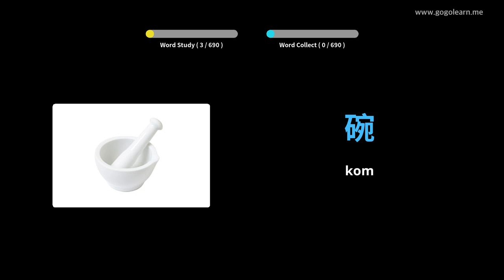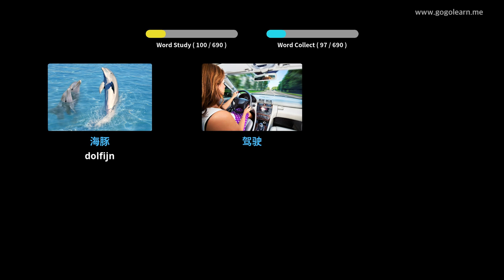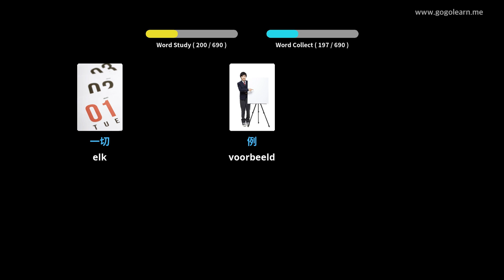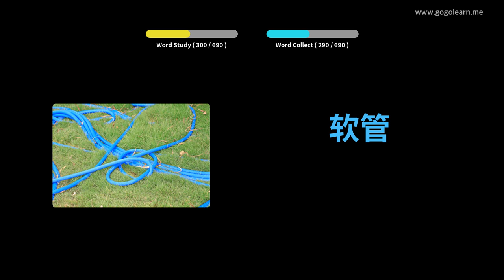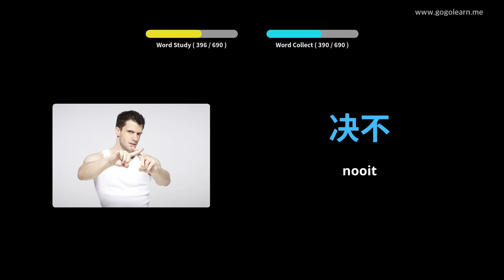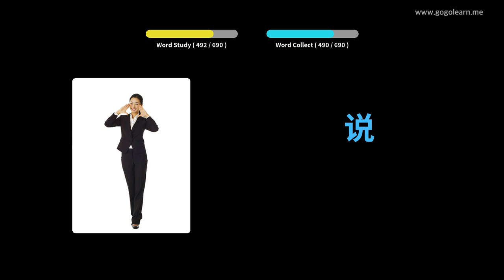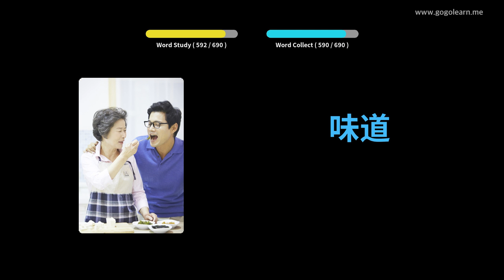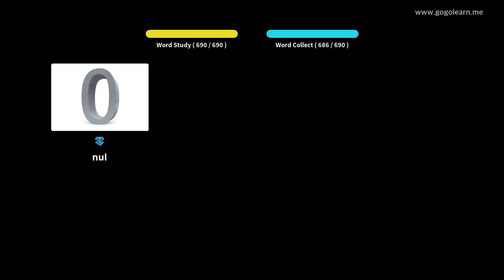Chinese Leren Door Middel Van Foto's |Chinese woordenschat Kinderen | Golearn